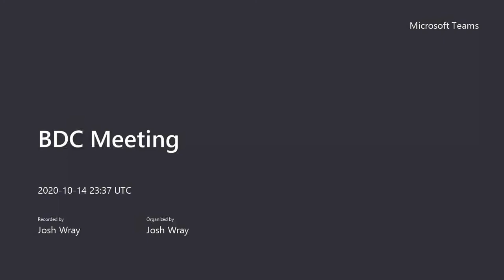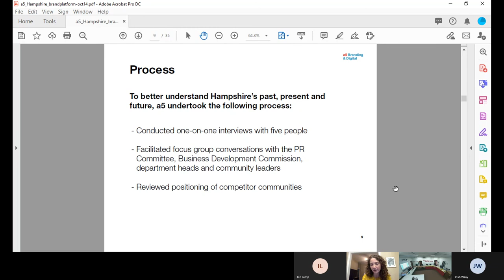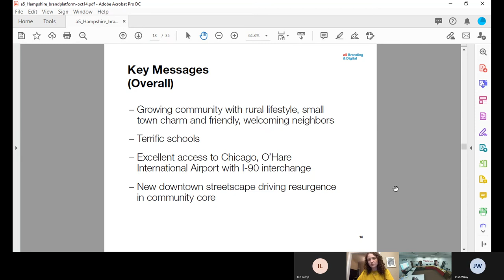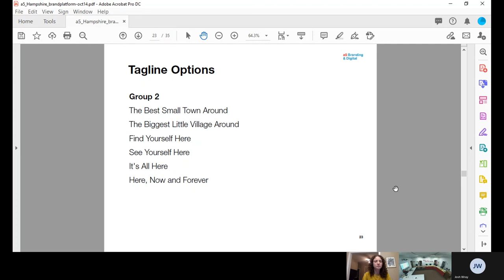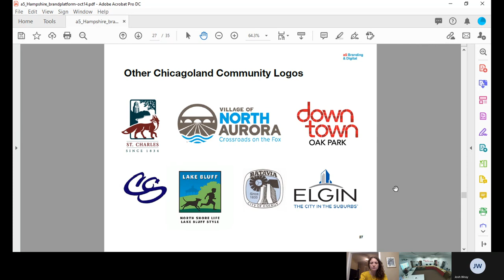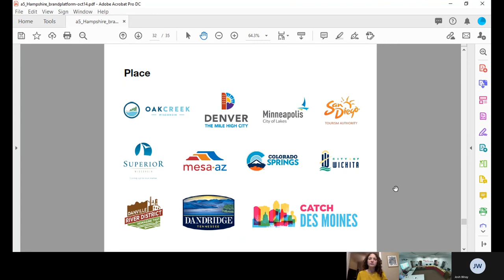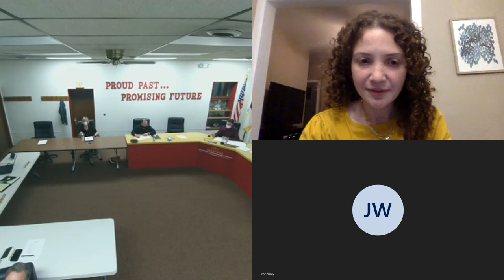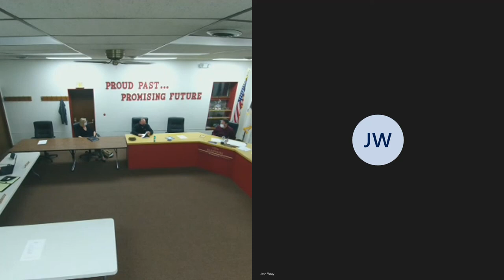BDC Meeting 10/14/2020